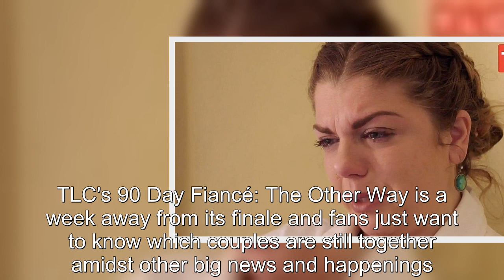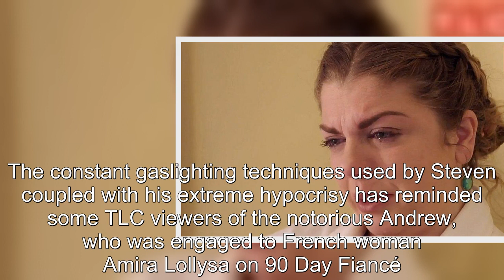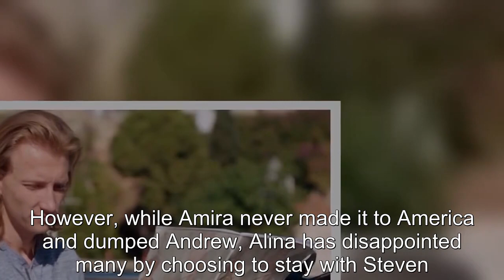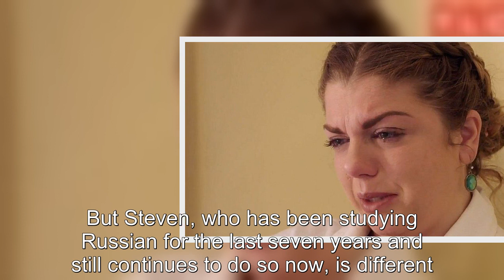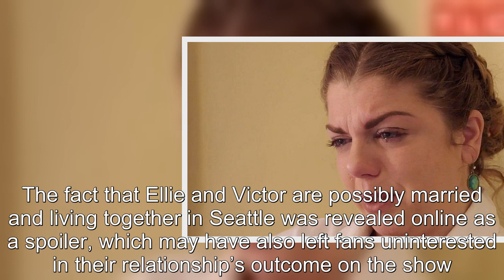90 Day Fiancé What Happened To The Other Way Cast This Week Nov 08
90 Day Fiancé What Happened To The Other Way Cast This Week Nov 08.
90 Day Fiancé:
90 Day Fiance offers a unique look into the world of international dating and matrimony.